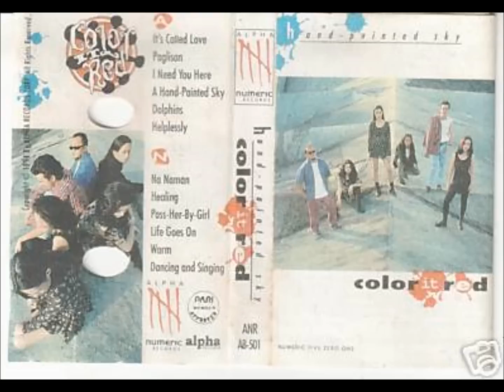Color it Red- Dolphins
1994 Alpha Recordings